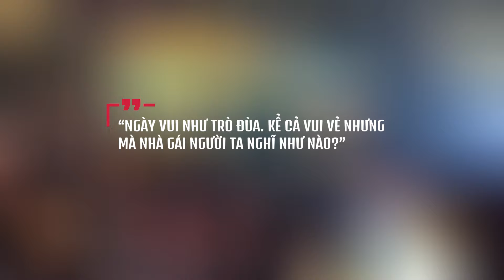Cư Dân Mạng Xôn Xao Chú Rể Mời 12 Người Yêu Cũ Đến Dự Đám Cưới | Tin 3 Phút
Cảm ơn các bạn đã theo dõi TIN3P!